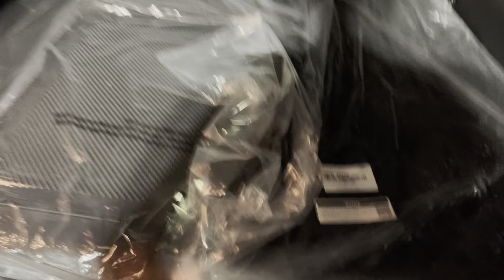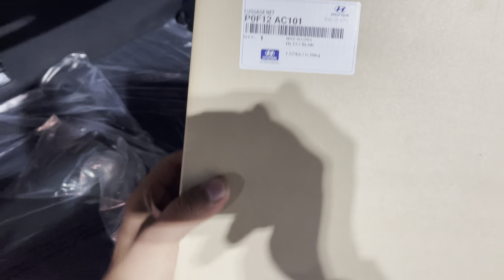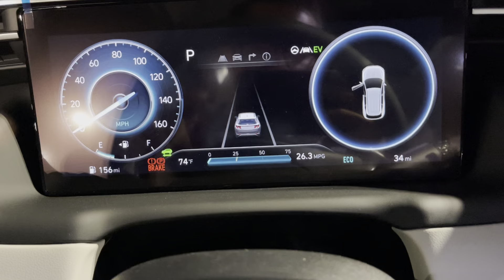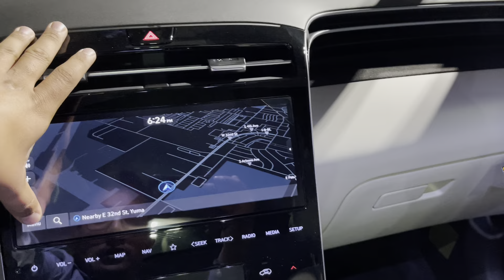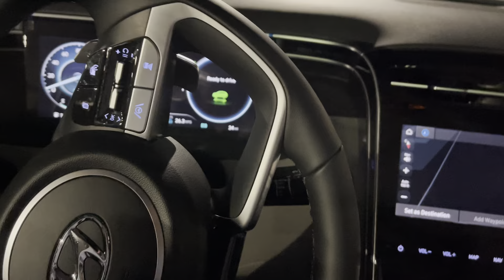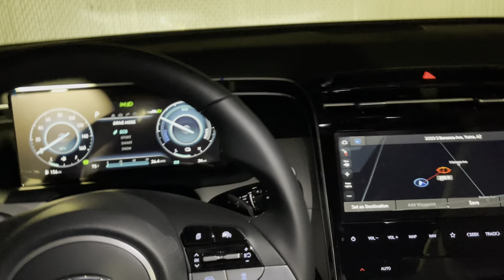Matt’s HEV Tucson